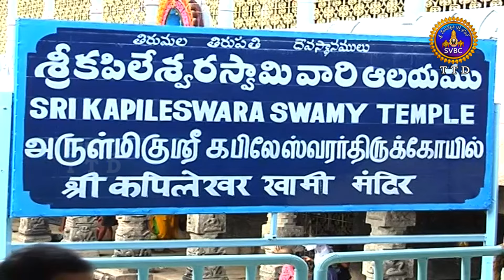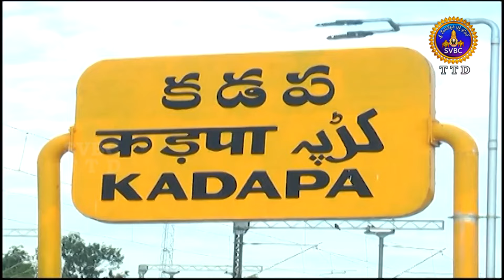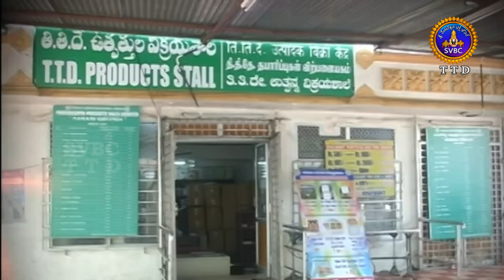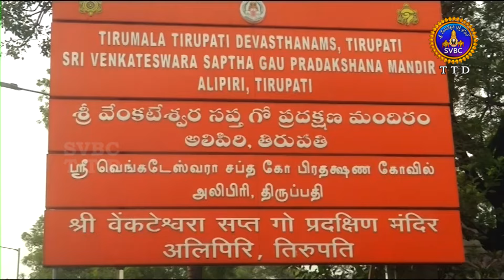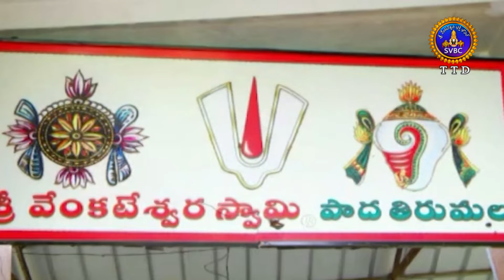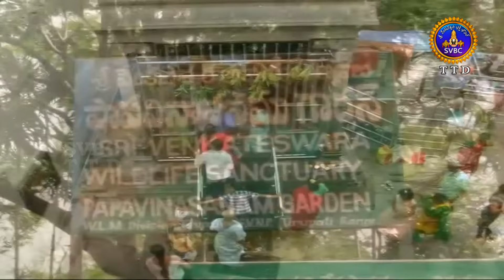ఆధ్యాత్మిక విశేషాలు || Adhyatmika Viseshalu || 10 PM || 29-04-2024 || SVBC TTD